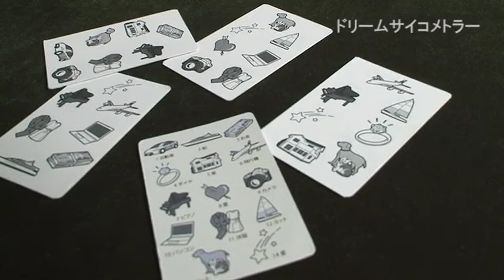Dream Psychometry by Tenyo Magic